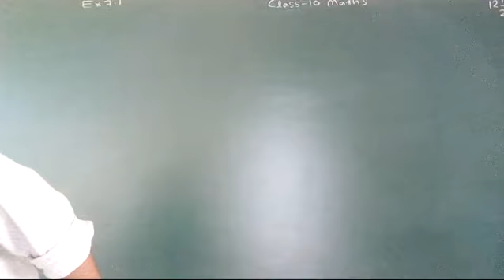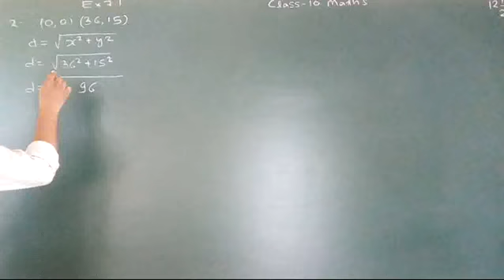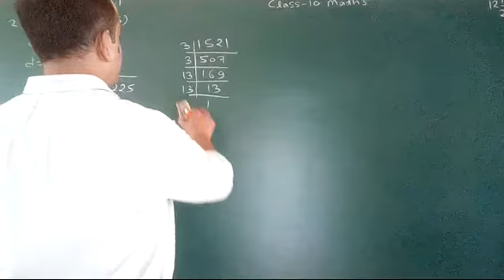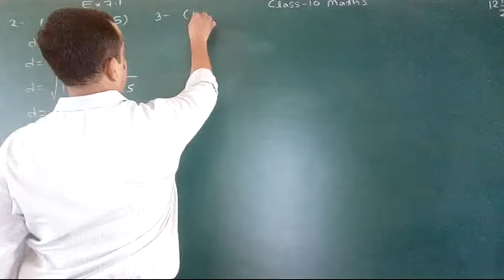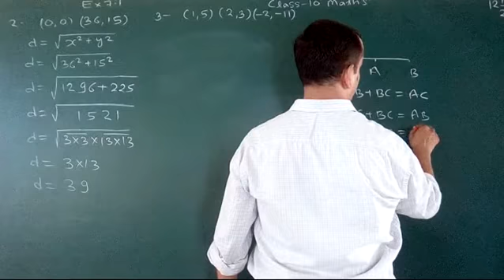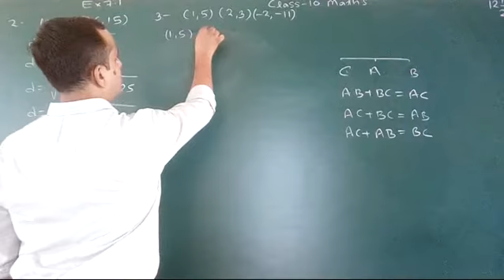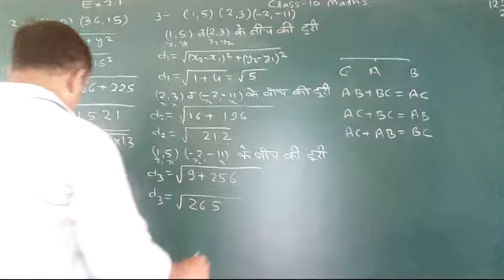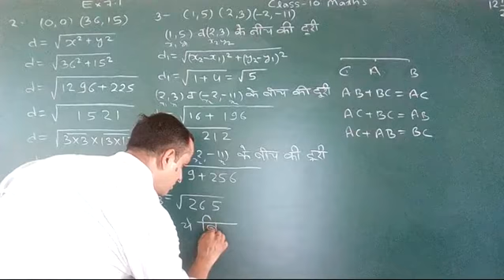Ex 7.1 qus 2,3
Ashutosh shukla coordinate geometry